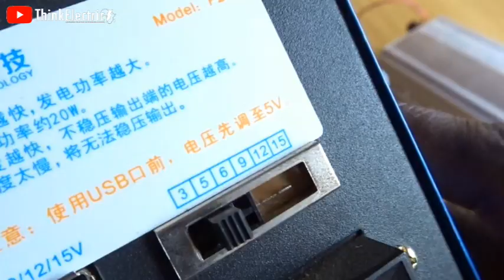Hand Crank Generator Powers 220V Inverter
In this video, I tried to power a 220v inverter with the hand crank generator. It did power the inverter and hopefully you will enjoy the video.

You can  purchase 20W Hand Crank Generator via this link with a discount:

Translated titles:
El generador de manivela alimenta el inversor de 220 V

Handkurbel-Generator versorgt 220-V-Wechselrichter

Le générateur à manivelle alimente l'onduleur 220V

Gerador de manivela alimenta inversor 220V

हैंड क्रैंक जेनरेटर पॉवर्स 220V इन्वर्ट

হ্যান্ড ক্র্যাঙ্ক জেনারেটর পাওয়ারস

Generator Engkol Tangan Menghidupkan Inverter 220V

ਹੈਂਡ ਕਰੈਂਕ ਜਨਰੇਟਰ ਪਾਵਰ 220V ਇਨਵਰਟਰ

Generatorul cu manivelă alimentează un invertor de 220 V